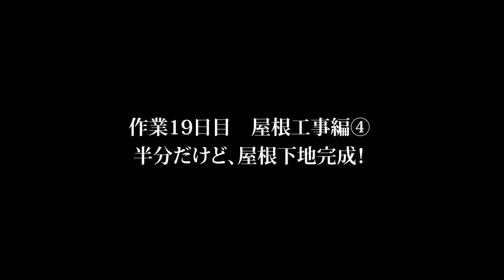【作業19日目】屋根下地、完成！半分だけど、4日間もかかったよ。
築年数不明、再建築不可、残置物有、雨漏り、シロアリの全部入り物件を買いました！
夫婦2人で、DIY、フルリノベーションしていきます。
この動画は、1日の作業をまとめて配信していきます。
果たして、何日で終わるのか！

作業19日目。
DIYで屋根工事、4日目。
4日連続で、作業しています。
オジサンには、きつい。

動画内で着用している、屋根用の作業靴はこちらから↓
[日進ゴム] 作業靴 ハイパーV 1200屋根プロ 防滑 先芯無 高所作業用

このやっべぇ～家の紹介動画は、こちらから
【ルームツアー】問題だらけの古い家を買いました！再建築不可、大量のゴミ雨漏り、シロアリのボロボロの家が、370万円！高いのか、安いのか。

【 SHOP 】セタカラのオリジナルブランド「Yemetti/イエメッティ」のサイト。
こちらから、ツナギが購入できます。

作業中の1コマや、タイムリーな出来事などUPしていきます。

【 撮影機材 】
≫GoPro HERO9 Black
≫GoPro HERO7 Black